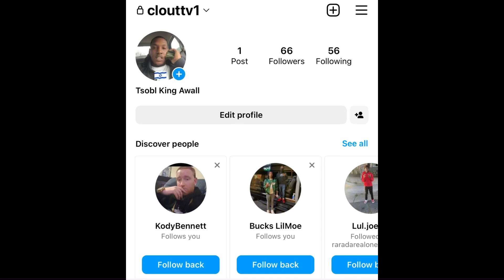“FYB J Mane” 🥣 Almost THROW HANDS 👊🏾 With Rainwater During HEATED 😡 Argument (BREAKING NEWS)